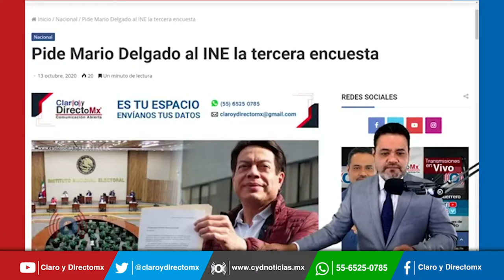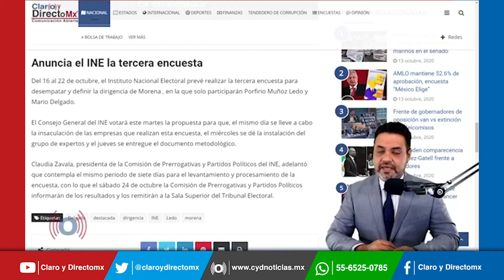Pide Mario Delgado al INE la tercera encuesta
El diputado Mario Delgado, acudió este lunes a la sede nacional del Instituto Nacional (INE) Electoral , para entregar una carta en la que solicitó que se defina cuanto antes la fecha, la metodología y las encuestadoras de la tercera fase para la renovación de la presidencia nacional de Morena.